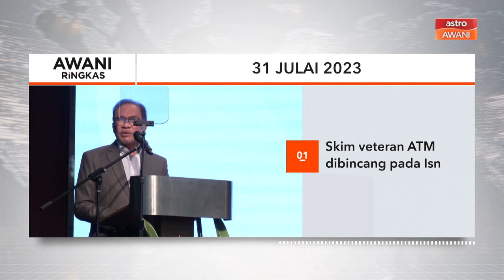AWANI Ringkas: Skim veteran ATM dibincang pada Isnin